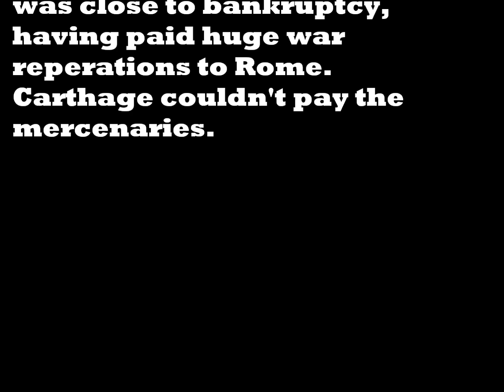Mercenary War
A map simulation, showing a mercenary uprising against Carthage.

Dark green - Carthage
Red - Territories controled by rebels and mercenaries
Purple - Rome